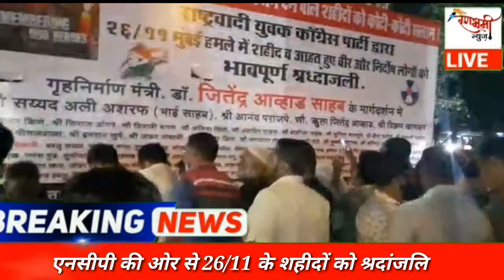26/11 आंतकवादी हमले के शहीदों को दी।श्रदांजलि